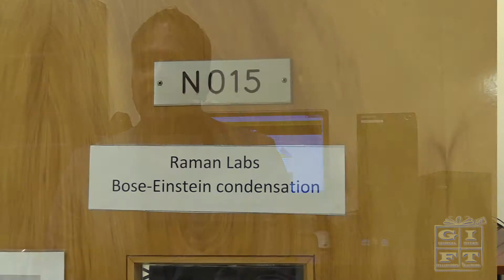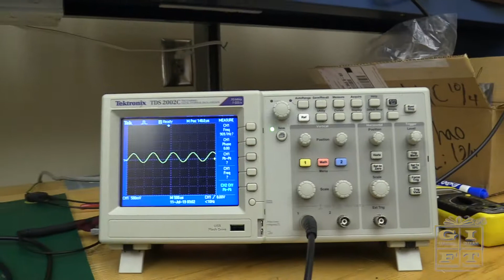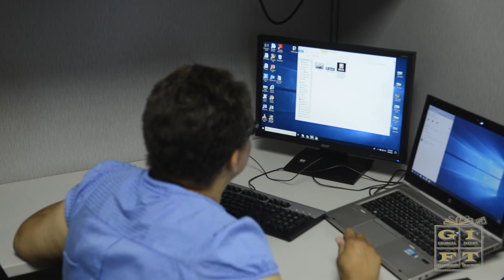Georgia Tech GIFT End of Summer Highlights Video 2019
Founded in 1991 as a program of the Georgia Institute of Technology's CEISMC, GIFT provides paid summer STEM internships in industry workplaces and university laboratories for K-12 science, mathematics, and technology teachers. Teachers spend 4 to 7 weeks experiencing first hand how industrial scientists and researchers approach problems, design experiments, interpret data, communicate findings, and develop and implement workplace solutions. GIFT offers teachers "real world" applications of the subjects they teach, allowing them to increase content knowledge and gain practical examples of science, technology, engineering, and mathematics applications for enriched instruction and teaching practices based on evidence-based experiences. Since its founding, GIFT has placed teachers in more than 2000 positions statewide.